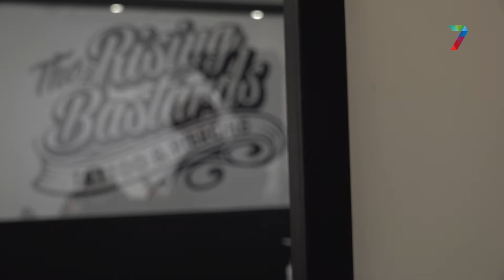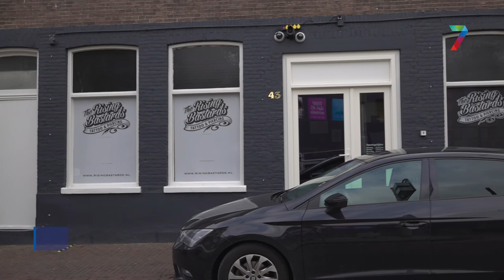Ook de tatoeagenaald kan worden gebruikt